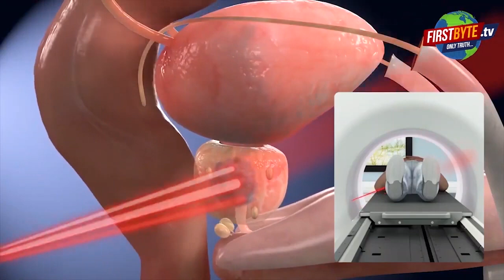किन्नौर में बडा हादसा , भूस्खलन के कारण बस पहाड में दबी, करीब चालीस की जिंदगी खतरे में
किन्नौर में बडा हादसा , भूस्खलन के कारण बस पहाड में दबी। बचाव के लिये सेना बुलाई गई है।